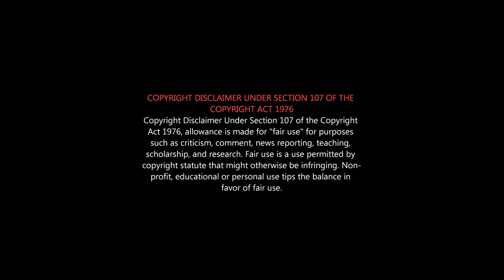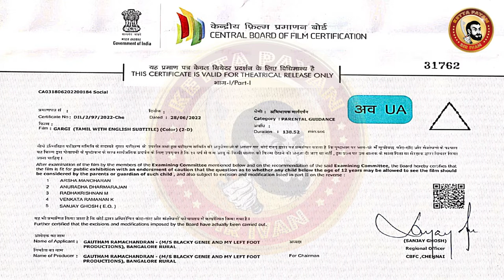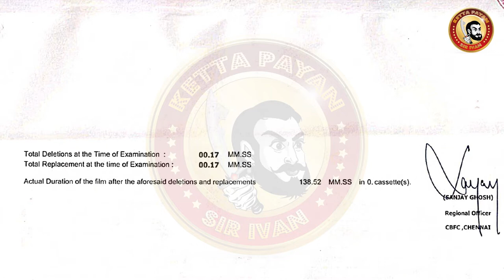GARGI Deleted Scenes | Sai Pallavi Deleted Scenes | Gargi Censor Scenes | கார்கி தூக்கிய காட்சிகள்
Gargi is better than Iravin Nizhal
Gargi Honest review
இனி லேடி சூப்பர்ஸ்டார் என்று வெறும் வாயால் வடை சுடும் கூட்டத்திற்கு நல்ல பதிலடி கார்கி

Review of Tamil movie 'Gargi' directed by Gautham Ramachandran starring Sai Pallavi, Kaali Venkat, Aishwarya Lekshmi, R.S.Shivaji, Saravanan, Jayaprakash, Livingston and Kavithalaya Krishnan.

Cinematography - Sraiyanti & Premkrishna Akkattu
Editing - Shafique Mohamed Ali

Produced by - Blacky, Genie & My Left Foot Productions
Distributed by - Sakthi Film Factory & 2D Entertainment